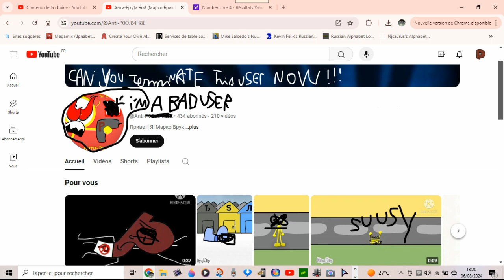The Thruth About @МаркоБрик (Im No Longer Be Friends With him Cause I Now Hate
Hello Guys, Today I Ground @МаркоБрик Cause He's Bullying At Me & my friends, I Try To Terminate Him But I Blocked & more Him, He's A Bad User Who Hates Me, & I Don't Think If My Friends Hates Him!!!

@МаркоБрик Sucks
& So Does @jeff171returns7
@S1LLY_P1ERR0T_L0VER Is More 100 Times Better Than This Trashy User

Credits To Everyone (Except For @МаркоБрик & More Bad Users)